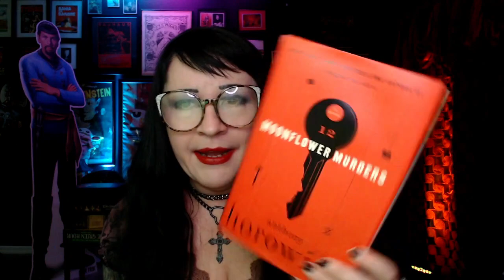Moonflower Murders by Anthony Horowitz┃Book Review┃Meta Murder Mystery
Jenny discusses an excellent 2020 murder mystery, the sequel to 2016's Magpie Murders.

The show is made possible by: Allison, Amanda, Amanda O., Amy H., Anthony, Antonio, Arezo, Arif, Ashley, Austin, Ben, BlackMarigold, Brad, Brandon, Brian, Bunjip, Bunny, Cady, Cami, Chris, Christopher, Ciarra, Cody, Corinthian, creepy crepes, D. Newton, Dae, Damian, Dan, Darren, David P., Dean, Denise, Dermot, Dominic, Duncan, Dwayne, Ed, Elizabeth, Elliot, Eric, Esther, Fade, Feeky, Gareth, Ginger, Gramthars Hammer, Greg, Gwen, Gwendoline, Hanna, Hayden, Heather, HoboNasty, Holly, Hugo, Iain, Ilse, Ima Shrew, Jaime, Jake A., Jake S., James, James H., James K., Jamin, Jana & Scott, Janet, Jason, Jason W., Jeanette, Jen, Jessica, Jesus, Joanie, Jocifer, Joe, John H., John M., Jonathan, Jonathan H., Joseph, Juliana, Justin, Justyn, Karin, Katrina, Keith, Kieron, Knothead Studios, Kool Kitty, Lana, Lars, Leander, Liam, Lindsey, Logan, Lonna, Macy, Marcus, Mark, Mary Ellen, Master of Dungeons, Matt, Matthew, Maximillian, Melanie, Melissa, Melissa G., Michael, Miguel, Mike, Mother of Beasts, Natalia, Nathalie, Nicodemus, Nilay, Noah, Oddcatt, Oli, Paul, Rebecca, Rebecca L., Rebecca M., Richard J., Richard & Sheena, Rik, Rob, Robina, Ryan, Samantha, Sandra, Saul, Scarlett, Sean, seven lines, Sheena, Sophie, Stephanie, Stop Prop, Sydney, Tabitha, Tammie, Tara, Terrie, TheMysteryGamer, Thomas, Thomm, Tiffany, Timothy, Tina, Travon, Trevor, Trey, Tyran, Valtrina, Veronica, Via, Victor, Victoria, Victoria E., Virginia, Weaponsandstuff93, Will S., and Xánada.

13 O'Clock is hosted by Jenny Ashford & Tom Ross. Channel art and audio & video editing by Jenny Ashford. Music & sound effects courtesy of freesound.org users jamespotterboy, corsica-s, enjoypa, capturedlv, luffy, kiddpark, and justkiddink. Video clips courtesy of Videezy & Videvo.